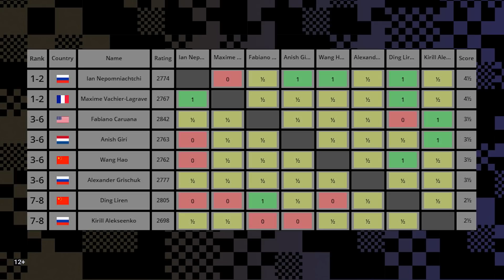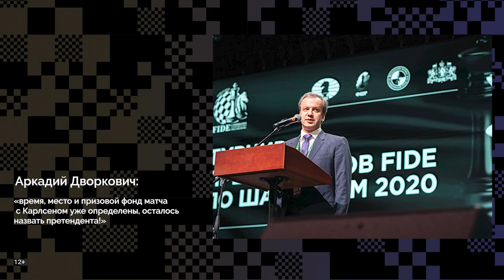Обзор первого круга Турнира претендентов-2021: кто бросит вызов Карлсену? ♟️ Шахматы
Остались считанные дни до рестарта турнира претендентов ФИДЕ 2020/21. А помните ли вы о том, что было больше года назад, перед началом пандемии коронавируса? Если нет, гроссмейстер Владимир Федосеев вместе с Ильей Левитовым освежат вашу память!

Вас ждут полтора часа воспоминаний из «прошлой жизни», глубоких комментариев всех ключевых моментов первой половины турнира в Екатеринбурге, а также – как же без них – предметный разбор положения дел и прогнозы на вторую половину от Levitov Chess.

У вас есть собственное мнение – называйте фаворитов претендентской гонки 2020/21. А с 19 апреля, давайте уже разбираться вместе – в компании с Владимиром Крамником.

00:00 - Вступление
02:10 - Лидеры и аутсайдеры турнира
04:15 - Начало пандемии: шок и полное непонимание происходящего
06:35 - Продолжение турнира претендентов - возрождение шахматной жизни?
07:55 - Сложность претендентского турнира
10:38 - Замена Раджабова на Вашье-Лаграва
13:39 - Рождение Levitov Chess
14:28 - Анализ партий. 1 тур. Гири - Непомнящий
30:30 - 1 тур. Дин Лижэнь - Ван Хао
44:05 - 2 тур. Вашье-Лаграв - Дин Лижэнь
47:53 - 5 тур. Непомнящий - Дин Лижэнь
55:00 - Сложности дебютной подготовки
57:06 - 3 тур.Дин Лижэнь -  Каруана
1:04:57 - Слом в партии: почему это происходит?
1:11:50 - 3 тур. Непомнящий - Алексеенко
1:13:54 - 7 тур. Вашье-Лаграв - Непомнящий
1:17:06 - Общее положение турнира
1:18:34 - Фавориты турнира
1:19:56 - "Это будет что-то потрясающее!"
1:20:43 - Скандалов не будет
1:21:43 - Болеем за наших!
1:22:25 - Окончание

Не пропусти самое полезное для себя на канале Levitov Chess:
— проводим регулярные стримы с комментариями лучших шахматистов;
— анализируем партии выдающихся шахматистов;
— выпускаем обучающие видео;
— рассказываем про шахматы для начинающих;
— снимаем обзоры шахматных приложений и многое другое.